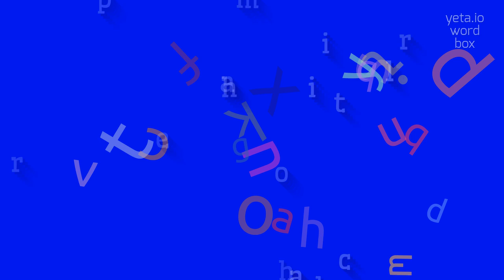HERMAPHRODITICAL - HOW TO PRONOUNCE HERMAPHRODITICAL?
HERMAPHRODITICAL - Hermaphroditical pronunciation: Common mistakes & fixes in 2023

Hermaphroditical is an adjective that refers to the condition of having both male and female reproductive organs or characteristics.
It describes individuals or organisms that exhibit dual sexual characteristics, allowing them to reproduce as either male or female.
In biology, hermaphroditism is a natural phenomenon seen in various animal species, including some fish, mollusks, and plants.
The term 'hermaphroditical' can also be used metaphorically to describe something that combines or exhibits characteristics from both genders.

Pronunciation:
To pronounce 'hermaphroditical', you can break it down into syllables as: hur-muh-fro-DI-ti-kuhl.
Alternatively, you can try pronouncing it as hur-muh-froh-DI-ti-kuhl or hur-muh-froh-DAI-ti-kuhl.

Test yourself by speaking the following examples:
1. The earthworm is a hermaphroditical organism, possessing both male and female reproductive organs.
2. Some plants are hermaphroditical, with flowers containing both male and female reproductive structures.
3. The artist's paintings reflect a hermaphroditical blending of typically masculine and feminine themes.
4. In humans, hermaphroditical conditions are rare but can occur due to certain chromosomal or hormonal abnormalities.
5. The biology textbook explains the concept of hermaphroditism and the various forms of hermaphroditical reproduction